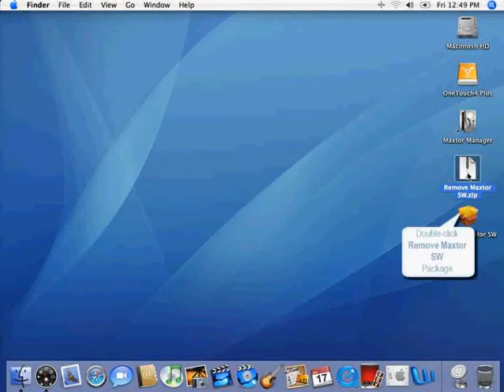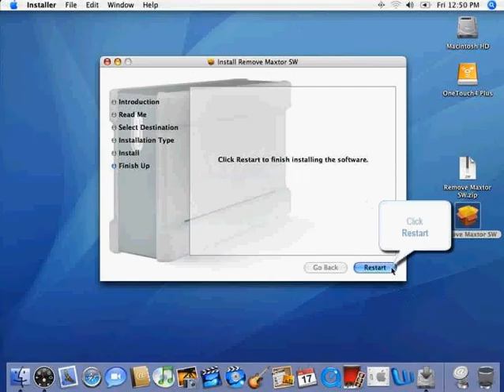OT4 Remove Maxtor Software from Mac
OneTouch 4 / SentrySafe - Remove Maxtor Software from Macintosh